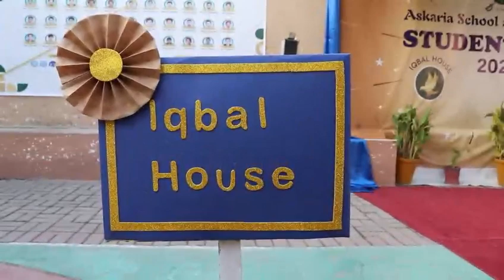Student Week- 2023 Boys Wing Saddar Campus (Day 1)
Student Week 2023
Askaria School & College boys wing saddar campus